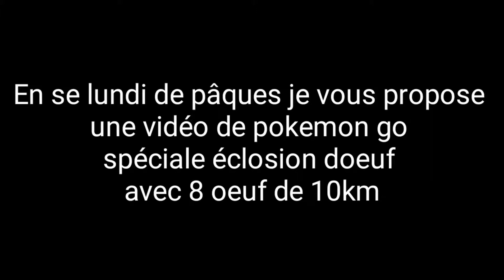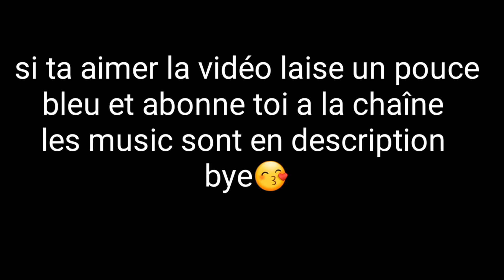Joyeuse pacque a tous avec une éclosion de 8 oeufs de 10 Km